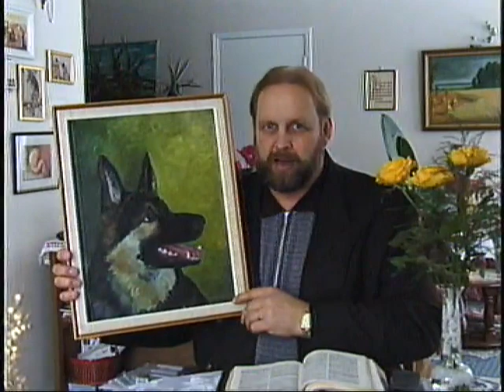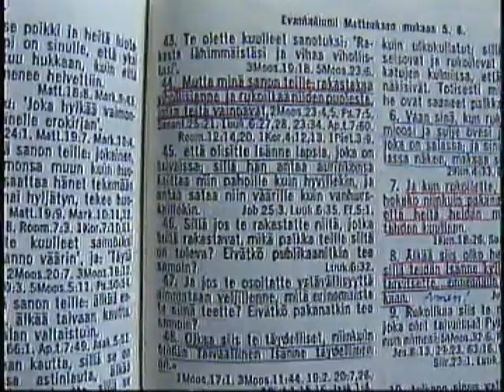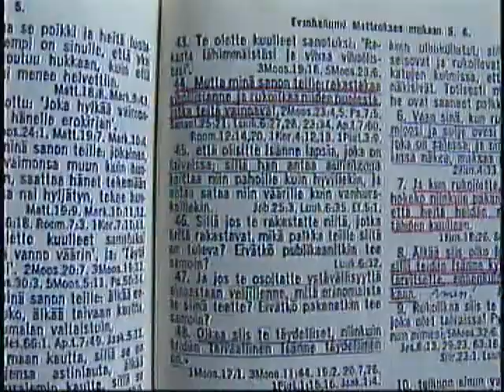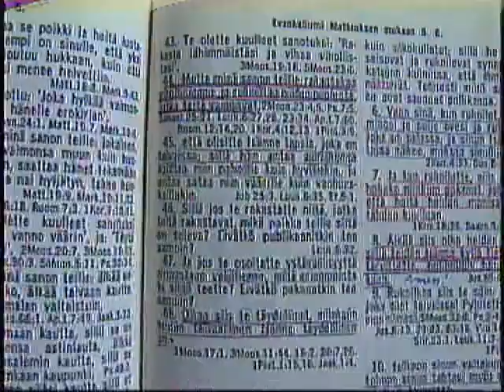Heijastin - Samueli Tuokkola